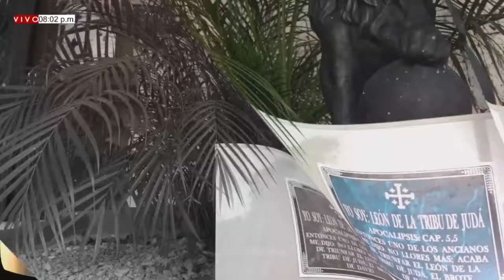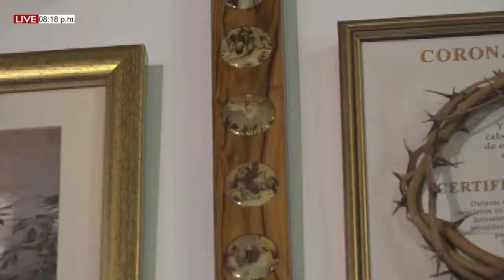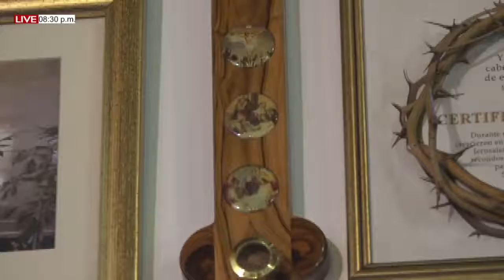MISA DE HOY. 04 de Julio del 2022 LUNES XIV semana del T.O. Pbro. GABRIEL ALDANA